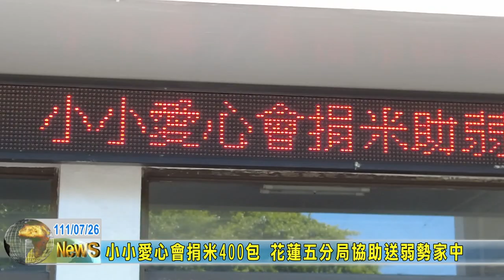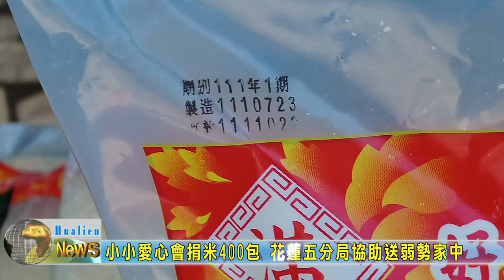20220726 05 小小愛心會捐米400包 花蓮五分局協助送弱勢家中